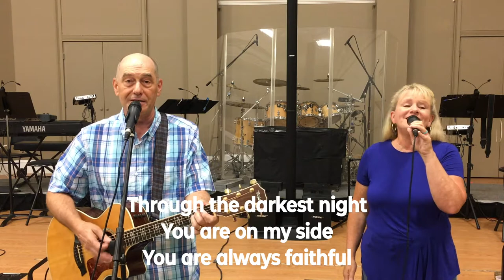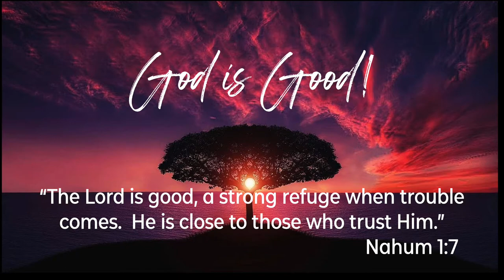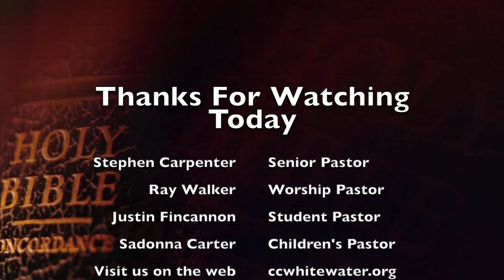CCW Online Worship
Christ's Church at Whitewater worship for August 2, 2020
Image by Three-shots from Pixabay